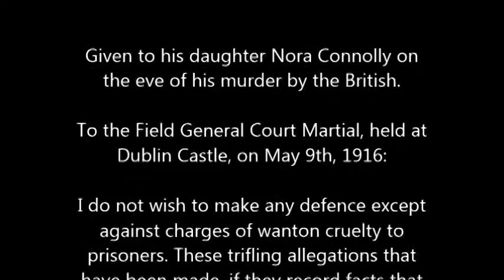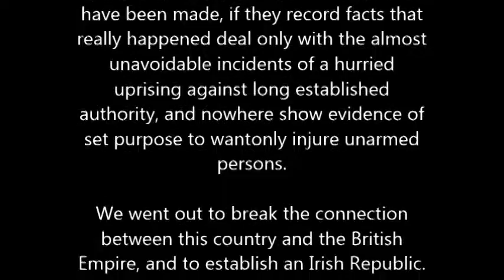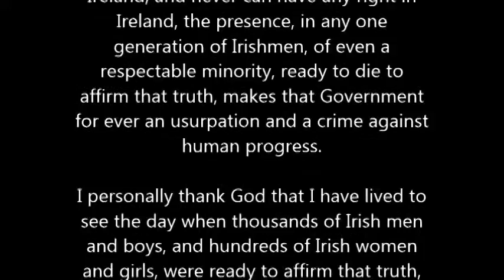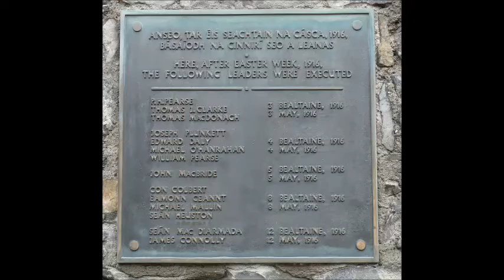James Connolly (Trad. Arr.) by Brendan Loughrey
Song lyrics of unknown origin, however, the "speech" at the beginning was brilliantly penned by Brian Warfield (The Wolfe Tones).